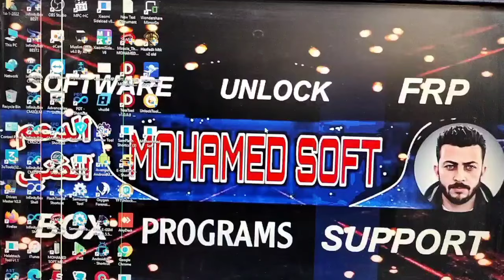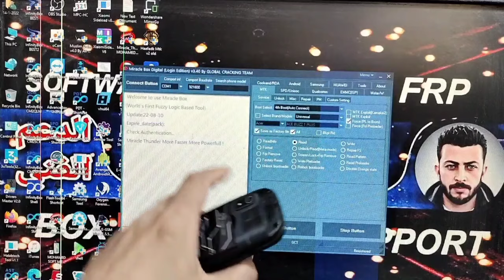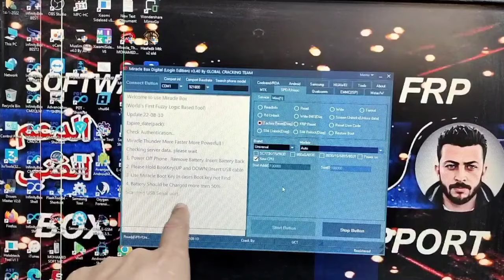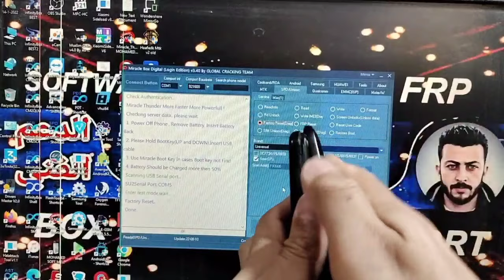أفضل اداه لحذف باسورد لمعالجات SPD لهواتف الاندرويد وهواتف الزراير في وضعية Factory reset Diag